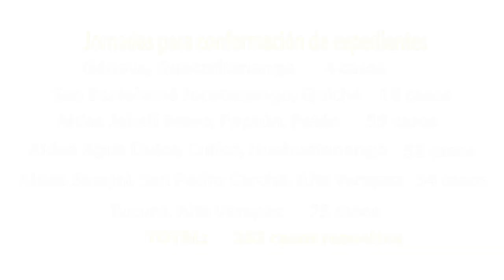Orientación y Apoyo en los casos de subregistro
Información importante.